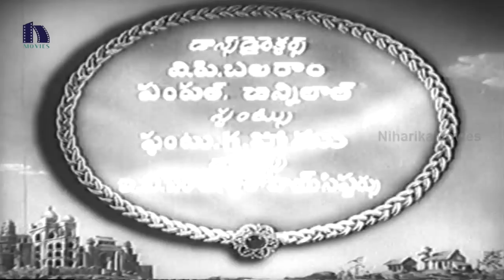Veera Kankanam (1957) Telugu Full Movie || N.T.Ramarao, Jamuna, Krishna Kumari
Watch Veera Kankanam (1957) Telugu Full Movie.

Starring NTR, Jamuna, Krishna Kumari, Jaggaiah, Gummadi, Girija, Relangi, Ramana Reddy, Peketi Sivaram, Rama Devi, EV Saroja, KVS Sharma, YV Raju among others. This movie is Directed by GR Rao and Produced by Modern Theatres. Music composed by Susarla Dakshina Murthy.

Story : Mohan is the security officer of the kingdom.From last few months the common people of the kingdom are fecing many problems because of unknown cruel activists who are creating non-sense in the kingdom.All the people have come to the king to ask for help.The King had given the responsibility of catching them to Mohan(N.T.Ramarao).Chandra(Jagayya) is the son of the preist Rajaguru (Gummadi).Chandra is the only person who is performing all the illegel activities in the kingdom.And he is being supported by his father Rajaguru who is supposed to look after the good of the kingdom.Now Mohan has promised to the King that he will catch the cruels within ten days.Will Mohan be successful in his missiion and how will Rajguru save his son Chandra, forms the rest of the story.Watch it out in the movie Veera Kankanam.

Cast & Crew :

NTR :  Adavi Ramudu, Sardar Paparayudu, Daana Veera Soora Karna, Yamagola, Shri Krishnavataram, Ummadi Kutumbam, Badi Panthulu, Kodalu Diddina Kapuram, Shri Krishnavataram, Ummadi Kutumbam, Palnati Yudham, Ramudu Bheemudu, Nartanasala, Lava Kusha, Sri Krishnarjuna Yudham, Bhatti Vikramarka, Bhookailas, Tenali Ramakrishna, Thodu Dongalu, Mana Desam , Major Chandrakanth, Bhrmaharshi Vishwamitra,  Palnati Yudham, Gudi Gantalu, Nartanasala, Gundamma Katha, Mayabazar, Missamma, Nippulanti Manishi

Jamuna : Mooga Manasulu, Gundamma Katha, Ramudu Bheemudu, Gulebakavali Katha, Donga Ramudu, Bhookailas, Missamma, Appu Chesi Pappu Koodu, Poola Rangadu, Yashoda Krishna, Pooja Phalam, Bobbili Yuddham, Illarikam, Sampoorna Ramayanam, Usha Parinayam, Ramu, Pandanti Kapuram, Bangaru Papa.

Krishna Kumari : Jyothi, Yashoda Krishna, Neramu Siksha, Manavudu Danavudu, Tikka Sankarayya, Vara Katnam, Shri Krishnavataram, Iddaru Monagallu, Chikkadu Dorakadu, Chilaka Gorinka, Sati Savitri, Uyyala Jampala, Sri Simhachala Kshetra Mahima Antastulu, Gudi Gantalu, Kula Gothralu, Vagdanam, Bharya Bharthalu..etc

Jaggayya : Detective Narada, Joker, Alludugaru, Jeevana Ganga, Pasivadi Pranam, Aradhana, President Gari Abbayi, Ramu, Chantabbai, Veta, Kiraathakudu, Vijetha, Adavi Donga, Meghasandesam, Dr. Chakravarthi, Antastulu, Seethakoka Chilaka, Bangaru Papa, Ardhangi, Edi Nijam, Thodi Kodallu.

Gummadi : Jagadguru Sri Kasinayana Charitra, Aayanaki Iddaru, Maya Bazaar, Dharma Chakram, Varasudu, Rajeshwari Kalyanam, Rajendrudu Gajendrudu, Gaayam, Muta Mesthri, Govindha Govindha, Brundavanam, Talli Tandrulu, Pelli Pustakam, Bobbili Raja, Pasivadi Pranam, Raktha Sindhuram, Rustum, Pelli Choopulu, Mundadugu, Sangharshana, Kaliyuga Ramudu, Jagannatha Rathachakralu, Bangaru Kanuka, Sandhya Ragam, Gajadonga..etc